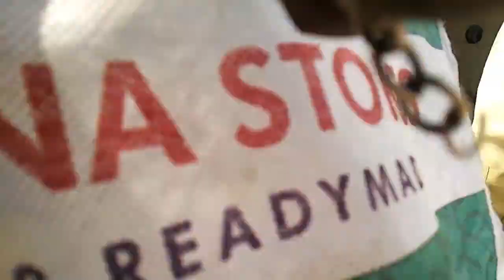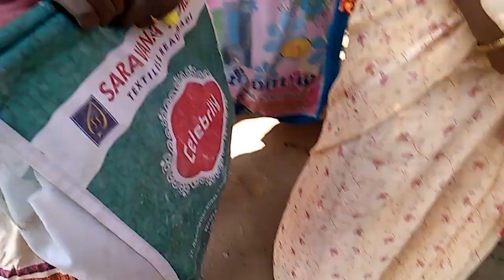ulavarsanthai-Accepting MOP Challenge | Ulavar Santhai Shopping | Buying from Farmer Challenge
Hi Guys, We have did this vlog to support farmers just what we can do.
Do Check out the video with your family. Keep Watching and supporting us!
By uploading like this video we can enhance farmers businesses atleast little bit. Always farmers are legend. Buy from farmers...

Please do comment your suggestions in the comment box to let us know.